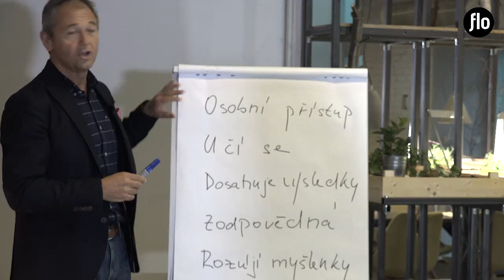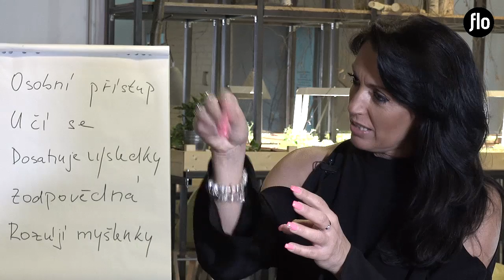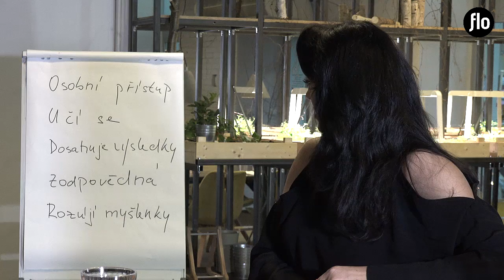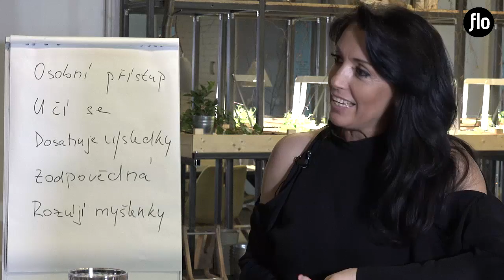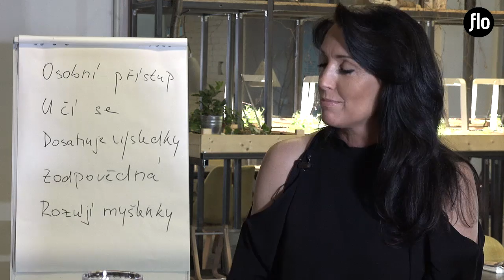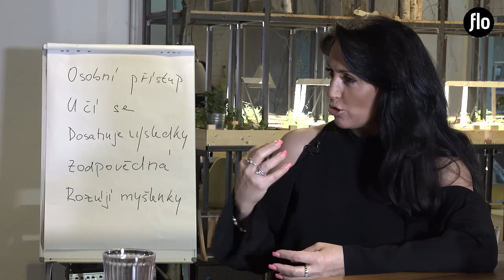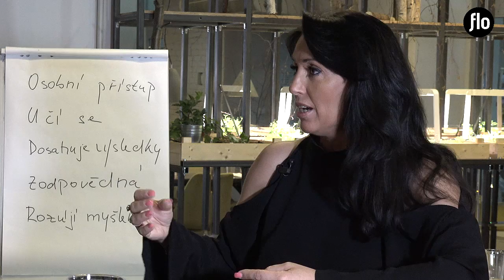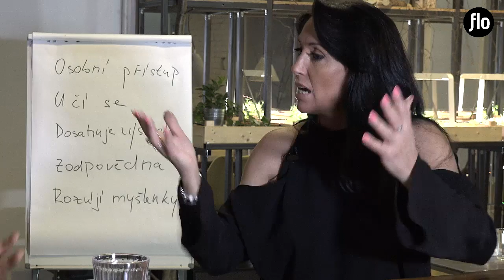Flowee - Tvůj talent je unikát - Jan Mühlfeit a Eva Čížkovská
Dalším hostem pořadu Jana Mühlfeita Tvůj talent je unikát je půvabná herečka Eva Čížkovská. Pojďte se s námi podívat, jaké nadání u ní odhalil talentový test.